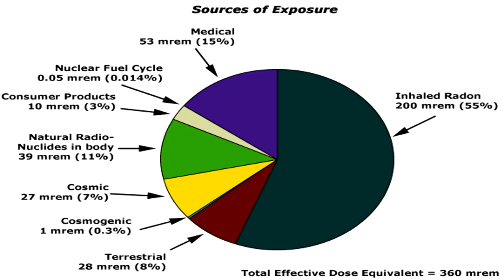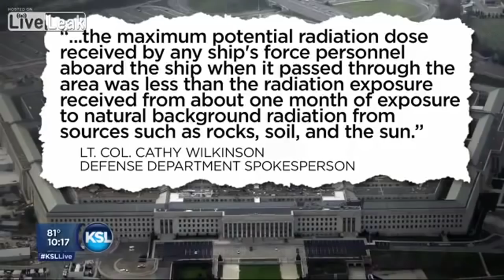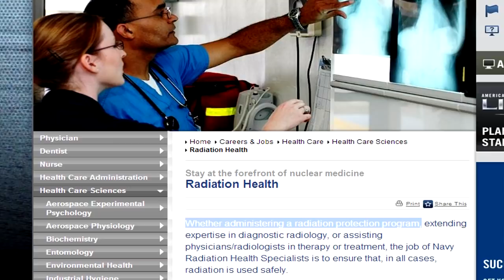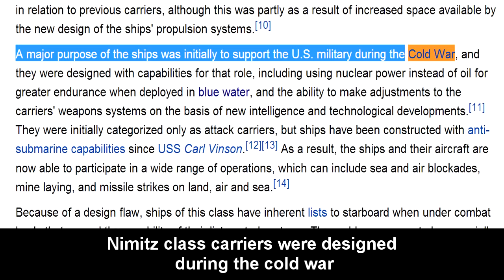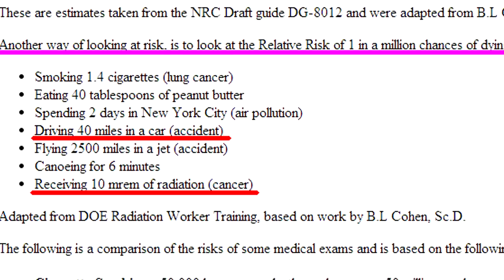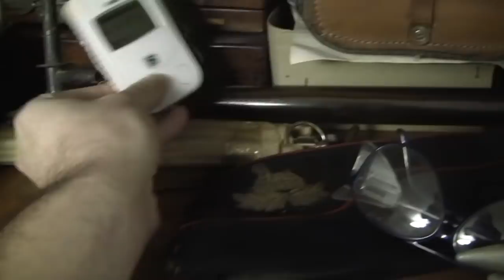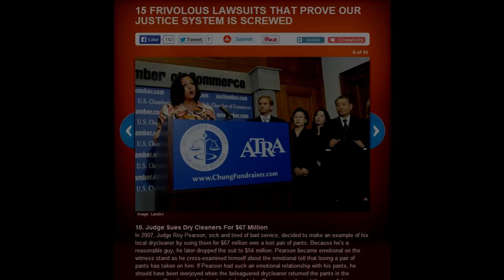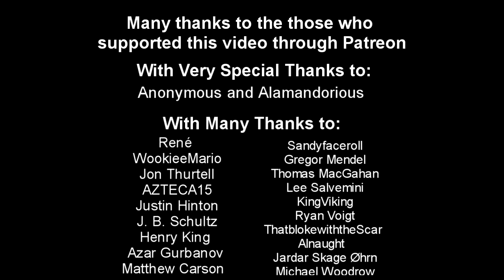Fukushima "Death Cloud" Kills hundreds on US Warship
Recently it has been widely covered in the media that ~70 members of the US 7th fleet are suing TEPCO (the company responsible for the Fukushima for THREE BILLION DOLLARS.

On paper they claim all sorts of cancer, however I can find no interview of anyone with cancer.  Further the lawsuit doesnt say what the claims are for.  What I do find is interview after interview of people describing non-quantifiable symptoms that are wholly inconsistent with radiation poisoning.

The thing that bugs me the most here is radiation is being sold as the 'invisible boogey man' that causes all the ills that you cannot otherwise explain.

Sure radiation can cause some serious problems, but then again so can asbestos.   But this does not mean you can blame any unaccounted for maladies on asbestos or radiation!

In Africa when anything goes wrong (crop failures etc), there are those only too happy to blame witches.  The only thing different here is the boogey man is radiation.